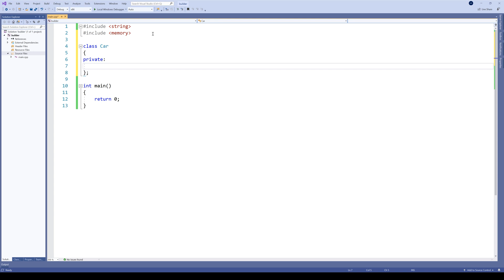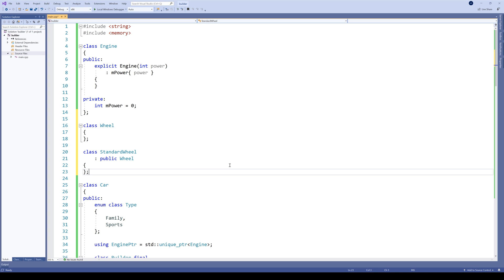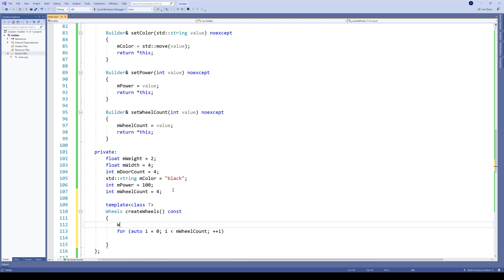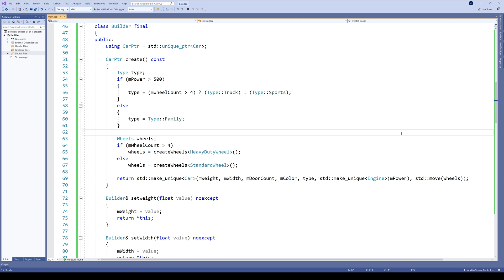Build all the things! - Design Patterns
Have you ever looked at a marvel of engineering and wondered "why can't I build things like this"? Now you can - old wisdom says every construction problem can be solved with a right Builder!